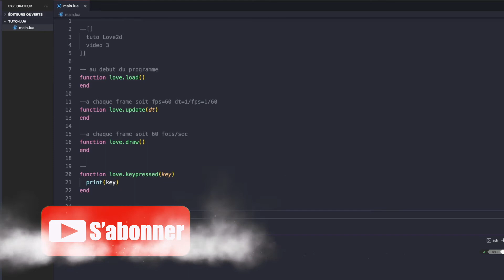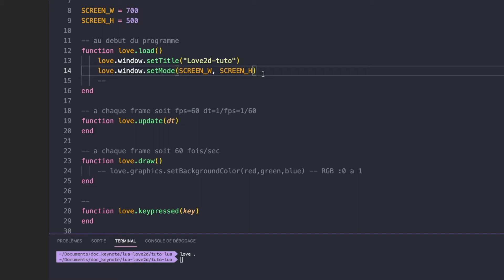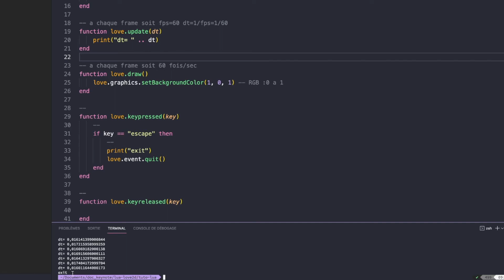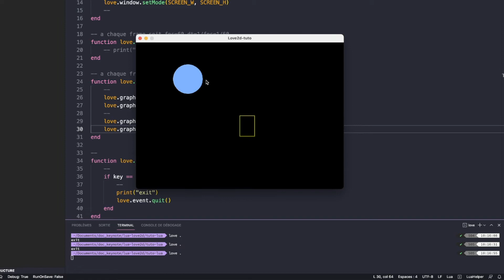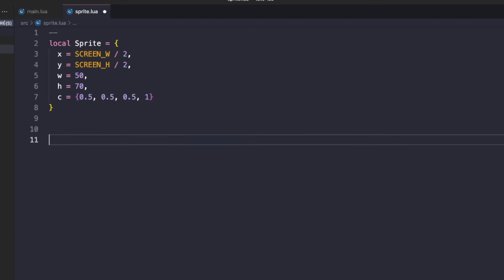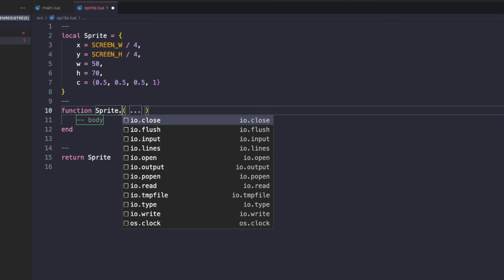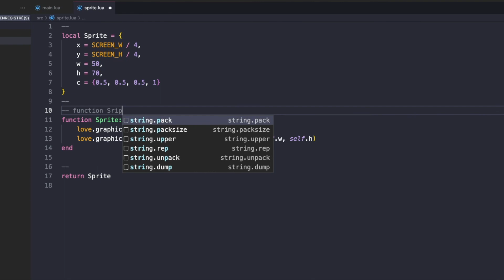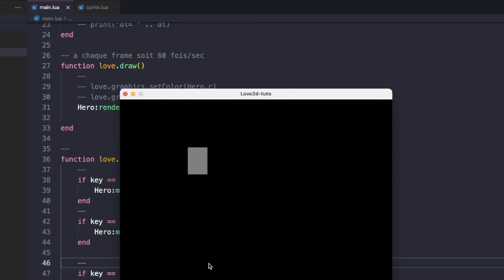Vidéo 3: Première Fenêtre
Série de vidéos, afin de découvrir le framework Love2d et le langage de programmation Lua.
Le fil rouge de ces vidéos, est la réalisation d’un casse brique.

VIDEO 3 : Première Fenêtre sous Love2d